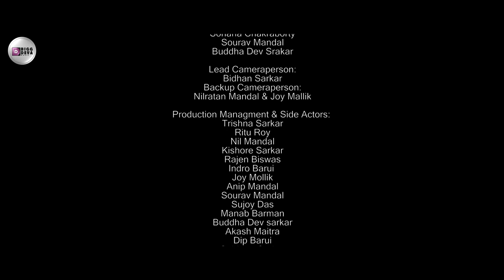Ashtami Pandal | অষ্টমী পেন্ডেল | Bigg Deva | Official Teaser | New Bangla Song 2023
Presenting the trailer of the Bengali song "Ashtami Pandal".
Releasing on 14th of oct 2023.

Music Artist: Bigg Deva
Lead Actors:  Bigg Deva, Sohana Chakraborty & Subhajit Sarkar
Side Roles: Ritu Roy, Trishna Sarkar & Mou Basak

Cameraperson & DOP: Bidhan Sarkar
Backup cameraperson: Nilratan mandal, Rajen Biswas & Joy Mallik

Production managment:
Ritu Roy, Trishna Sarkar, Nilratan mandal, Akash Maitra, Indrajit Barui
, Buddha Dev Sarkar, Sourav Mandal, Sujay Das, Royes Mallick, Dip Barui
Manab Barman,Subham Mandal, Sujay Sarkar, Rajesh Mallik, Akash Roy
Anip Sarkar, Kishor Srkar, Mithun Sarkar